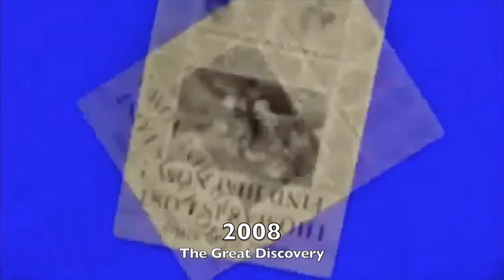Thomas and Emily - Thomily Throughout The Years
During October this year, the relationship between Thomas and Emily turned 15 years old and to celebrate I thought it would be great to make a video of their best moments together over those years since 2003. I hope you like it.

Thomas & Friends footage and audio belongs to HIT Entertainment